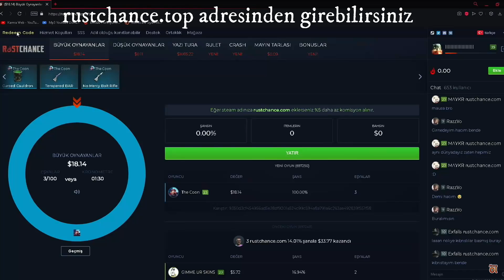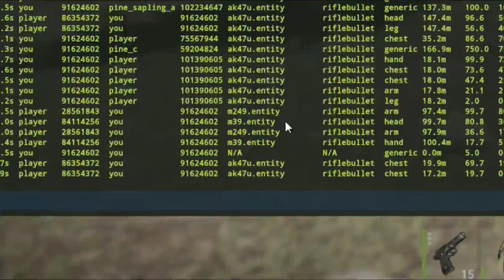ONLİNE RAİD e GELDİLER AMA ELLERİ BOŞ GİTTİLER! | Rust Türkçe Modsuz Solo (3 ün 2 si)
Rustchance.top a gidip şansınızı deneyebilir ve 'KARMAWEB' kodunu Redeem Code 'Kodunu Al' kısmına yazarak bedava 50 cent kazanabilirsin.

Adamlar online raid e geldi ama çok yanlış bir bölgeydi çünkü etraf ormanlık ve çok rahat counter yiyebilirlerdi sonradan gelen setli adamların onlar olduğunu düşünüyorum.
Video içinde solo fightlar attık ve solo devam ediyoruz.
Solo videoların daha fazla gelmesini isterseniz like atınki daha motivasyonlu oynayabileyim.